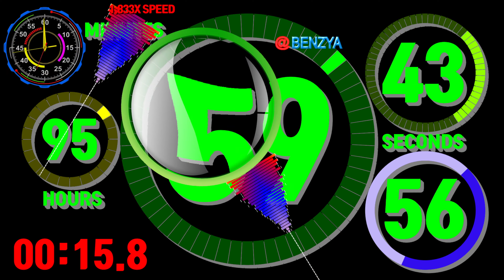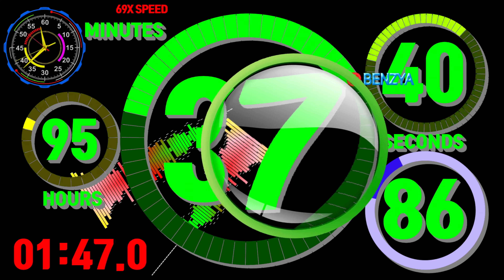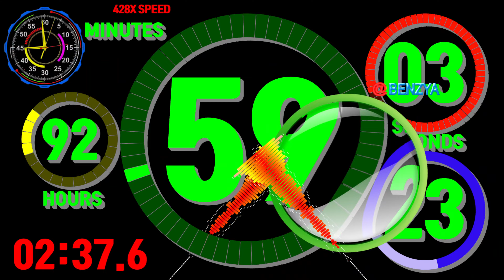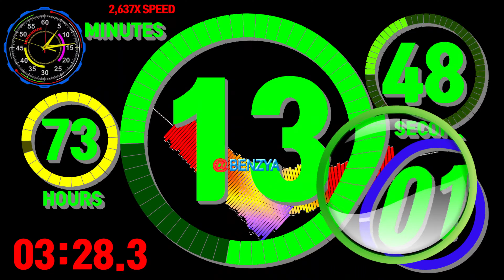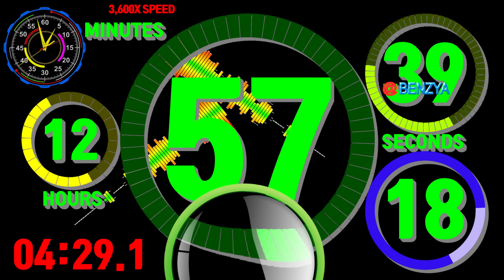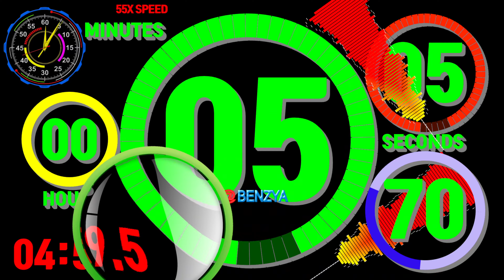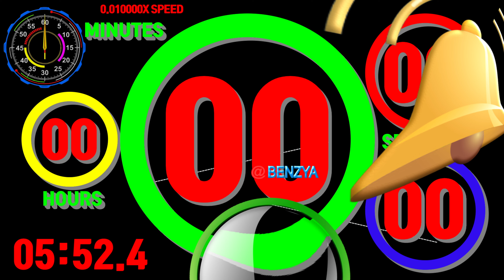Colorful circle 96 hours countdown timer alarm🔔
00:00 - Ready
00:04 - Start Timer 1.0000X SPEED🎵[Jim Yosef  Firefly NCS Release]
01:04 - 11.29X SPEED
02:04 - 127X SPEED
03:04 - 1,438X SPEED
03:34 - 3,600X SPEED MAX
04:20 - 🎵[BEAUZ & Heleen - Alone NCS Release]
04:43 - 2,115X SPEED
04:47 - 1,020X SPEED
04:51 - 492X SPEED
04:55 - 237X SPEED
04:59 - 114X SPEED
05:03 - 55X SPEED
05:07 - 27X SPEED
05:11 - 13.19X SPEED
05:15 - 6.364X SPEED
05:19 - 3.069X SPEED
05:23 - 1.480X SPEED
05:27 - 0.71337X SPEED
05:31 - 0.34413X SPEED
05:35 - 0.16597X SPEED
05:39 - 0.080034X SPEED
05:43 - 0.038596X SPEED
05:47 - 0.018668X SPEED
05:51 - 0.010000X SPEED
05:56 - Timer End